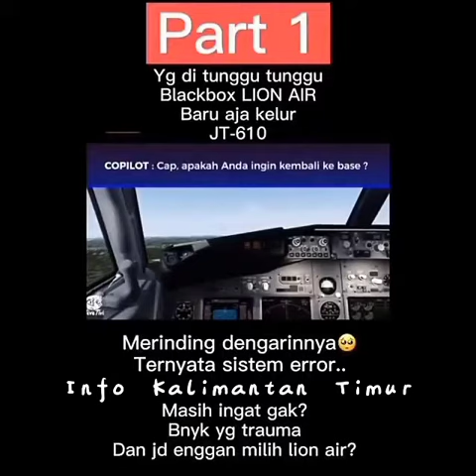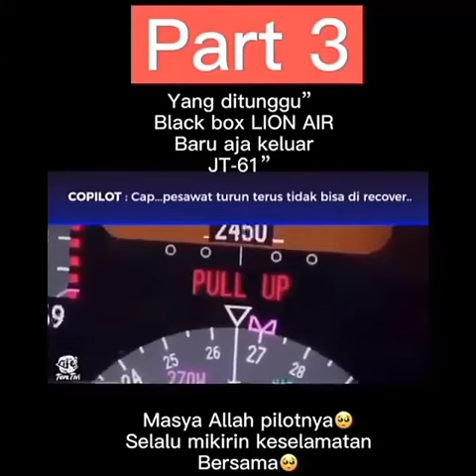Merinding! Rekaman Black Box Lion Air JT-610 Keluar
Isi percakapan terakhir cockpit voice recorder (CVR) dari kotak hitam atau black box antara pilot dan kopilot Lion Air JT 610 yang jatuh di perairan Tanjung Karawang pada Oktober 2018 lalu pernah bocor dalam sebuah laporan dari Reuters pada Maret 2019.

Menurut tiga orang sumber Reuters, pilot Lion Air berjenis Boeing 737 MAX sempat membaca buku panduan (handbook) untuk memahami mengapa pesawat itu menukik ke bawah pada menit-menit terakhir sebelum menabrak permukaan laut yang menewaskan 189 orang di dalamnya.

Namun tak banyak yang bisa mereka lakukan. Mereka akhirnya kehabisan waktu dan terhempas seketika ke dalam lautan, menurut tiga sumber Reuters yang mengetahui isi rekaman suara kokpit pesawat itu, seperti dikutip dari Reuters, Rabu, 13 Januari 2021.

Investigasi yang memeriksa kecelakaan Lion Air JT 610 di Indonesia sedang mempertimbangkan bagaimana komputer memerintahkan pesawat untuk menukik sebagai respons terhadap data dari sensor yang salah dan apakah pilot memiliki pelatihan yang cukup untuk merespons keadaan darurat dengan tepat.

Menurut laporan awal yang dirilis pada November 2018, kapten pilot Lion Air memegang kendali penerbangan JT 610 ketika pesawat itu lepas landas dari Jakarta, sedangkan co-pilot pesawat bertugas menangani radio.

Hanya dua menit setelah penerbangan, petugas pertama melaporkan "masalah kontrol penerbangan" ke kontrol lalu lintas udara dan mengatakan pilot bermaksud untuk mempertahankan ketinggian 5.000 kaki, menurut laporan November 2018.

Petugas pertama tidak merinci masalahnya, tetapi satu sumber mengatakan kecepatan udara disebutkan pada rekaman suara kokpit, dan sumber kedua mengatakan indikator menunjukkan masalah pada tampilan kapten tetapi bukan pada petugas pertama.

"Kapten meminta petugas pertama untuk memeriksa buku pedoman referensi cepat, yang berisi daftar periksa untuk kejadian abnormal," kata sumber pertama Reuters.

Selama sembilan menit berikutnya, pesawat memperingatkan pilot ada keadaan stall dan mendorong hidung ke bawah sebagai tanggapan, laporan itu menunjukkan.

Kondisi stall adalah ketika aliran udara di atas sayap pesawat terlalu lemah untuk menghasilkan daya angkat dan membuatnya tetap terbang.

Dikatakanan sumber itu, kapten berjuang menaikkan pesawat, tetapi komputer masih salah mendeteksi adanya gangguan, terus menekan hidung pesawat menggunakan sistem trim pesawat. Biasanya, trim menyesuaikan permukaan kendali pesawat untuk memastikannya terbang lurus dan rata.

"Mereka sepertinya tidak tahu trim itu bergerak turun. Mereka hanya memikirkan tentang kecepatan udara dan ketinggian. Itulah satu-satunya hal yang mereka bicarakan," kata sumber ketiga.

"Pilot JT610 tetap tenang selama sebagian besar penerbangan," tutur tiga sumber tersebut.

Menjelang akhir, kapten meminta petugas pertama untuk terbang sementara dia memeriksa manual untuk mencari solusi.

Sekitar satu menit sebelum pesawat menghilang dari radar, kapten kemudian meminta ATC untuk membersihkan lalu lintas lainnya di bawah 3.000 kaki dan meminta ketinggian 5.000 kaki. Permintaannya ini disetujui, menurut laporan awal tersebut.

Menurut sumber kedua, saat kapten itu berusaha untuk menemukan prosedur yang tepat di buku panduan, petugas pertama tidak dapat mengendalikan pesawat.

“Ini seperti ujian dimana ada 100 soal dan waktu habis baru menjawab 75. Jadi Anda panik. Ini adalah kondisi time-out," kata sumber ketiga.

Kapten kelahiran India itu pada akhirnya terdengar terdiam, sementara co-pilot asal Indonesia menyerukan "Allahu Akbar". Yang terjadi sesudahnya tragis. Pesawat itu menghantam perairan laut dan menewaskan semua orang yang di dalamnya.

Badan investigasi kecelakaan udara Prancis BEA mengatakan, perekam data penerbangan (flight data recorder) dalam kecelakaan pesawat di Ethiopia yang menewaskan 157 orang juga menunjukkan "kesamaan yang jelas" dengan Lion Air JT 610.